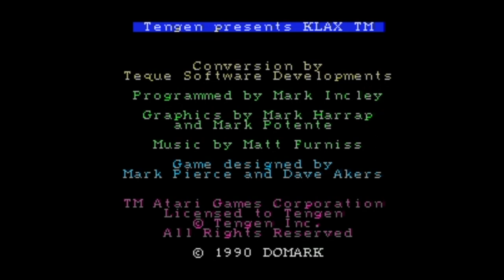Klax - MSX Gameplay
Another home computer port of Klax, this time for the MSX. Unlike the Japanese MSX games, European MSX games were released on disks instead of cartridges. In fact, this MSX port was only released in Europe.